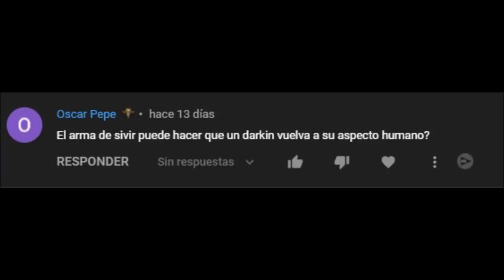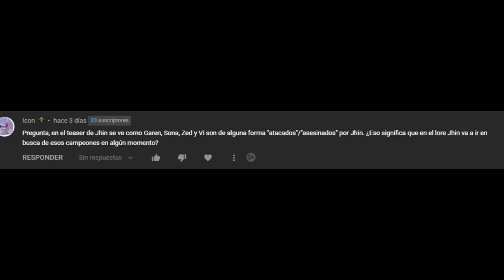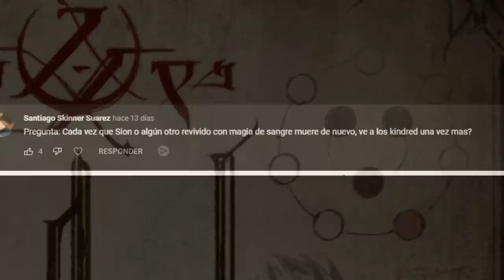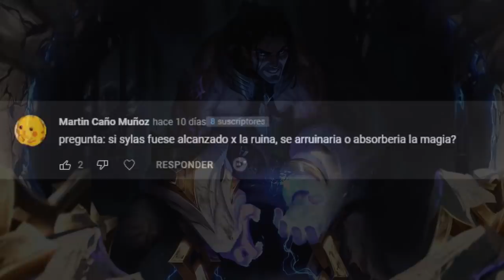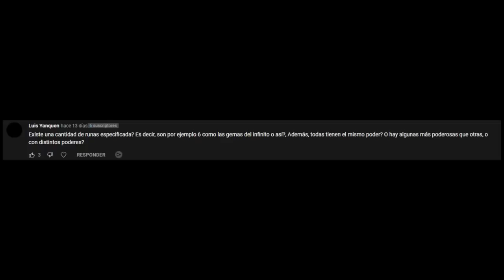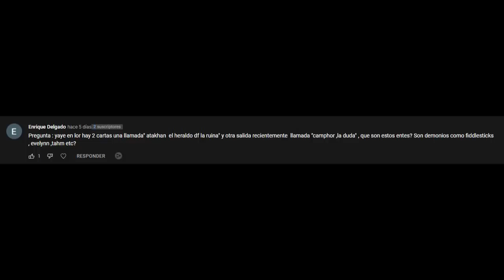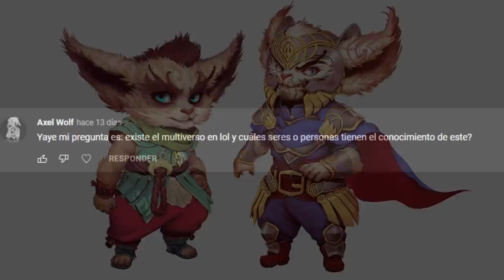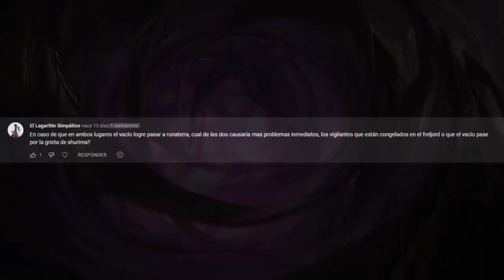Preguntas y Respuestas del Lore EXPLICADAS #18 // Universo LoL Explicado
Aqui contestamos las dudas más famosas de ustedes